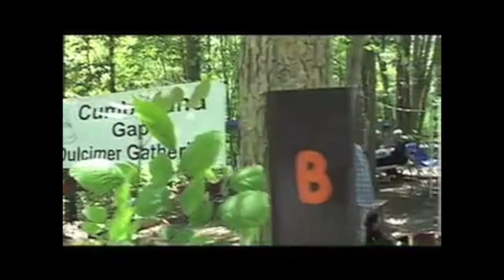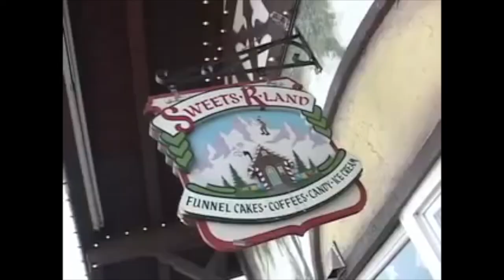Dulcimerica with Bing Futch - Episode 370 - "A Decade Of Dulcimerica" - Mountain Dulcimer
One EPIC episode!  Bing looks back on ten years of producing "Dulcimerica" and presents two Top 10 lists of most popular episodes.

Bing Futch endorses, and is endorsed by, Folkcraft Instruments ), V-Picks ) and Zither Stands

Check out the definitive Dulcimerica Episode Guide to find what you're looking for throughout over 300 videos! Just $5 per month will help immensely!